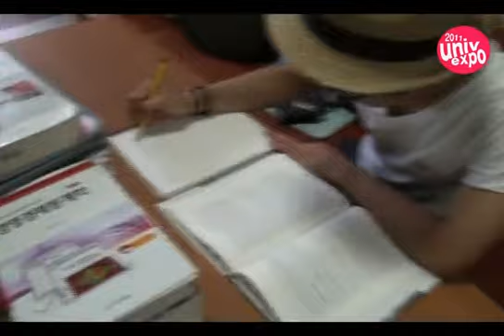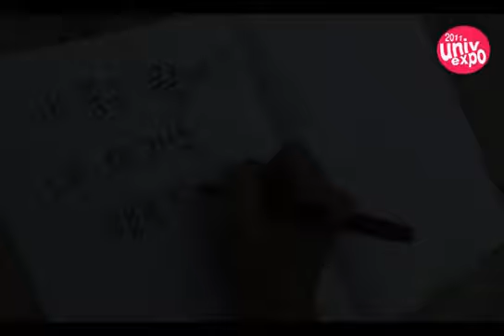꿈꾸는 청춘, 꿈꾸는 대학생 (유니브엑스포2011)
안녕하세요. 초보랩퍼의 영상편집 시간입니다. 영상편집도 초보지만
꾸준히 업로드 하도록 하겠습니다. 재밌게 봐주시기 바랍니다 :D

[진짜 추억이네용ㅎㅎ]